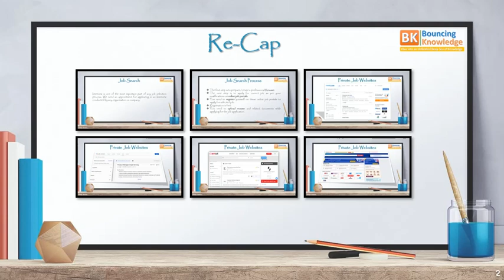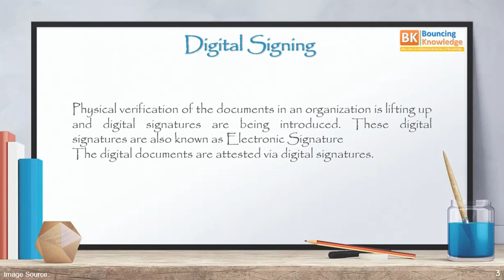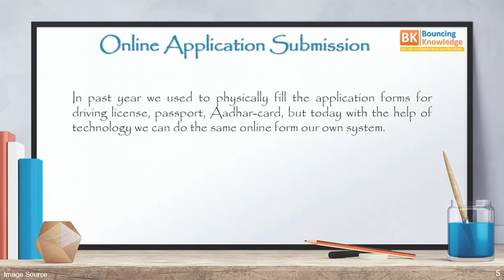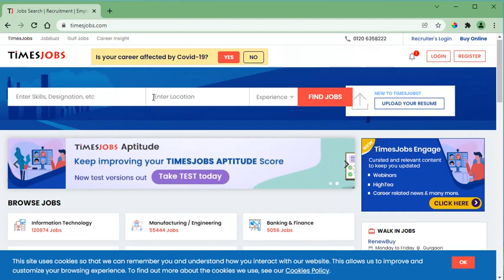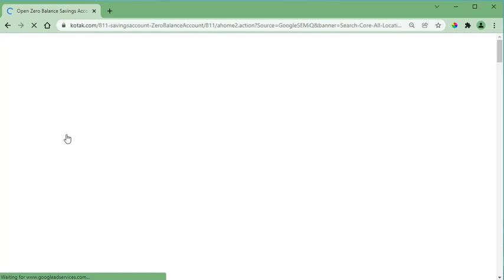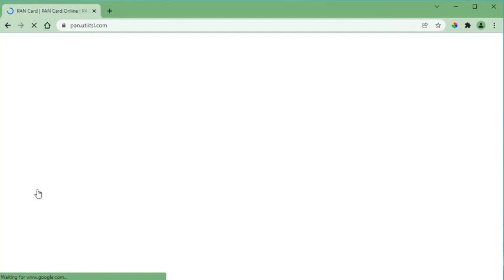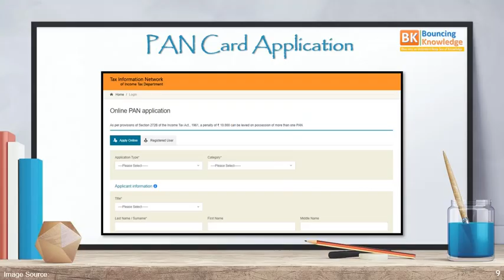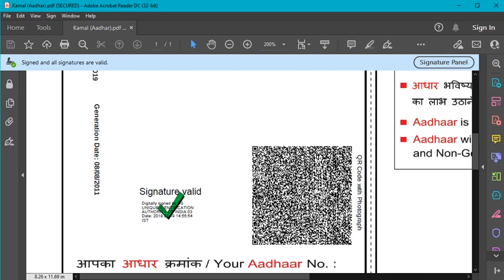57 Chapter 5 Digital Signature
Digital Signature Concept
Use of Digital Signature
Online Submission of Applications